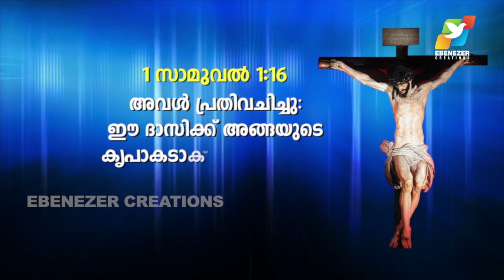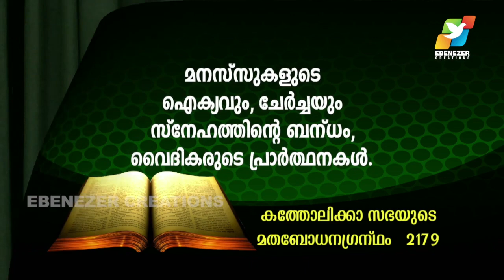ഞാൻ എന്തിന് പള്ളിയിൽ പോകണം ? | Door of Grace | Episode 1